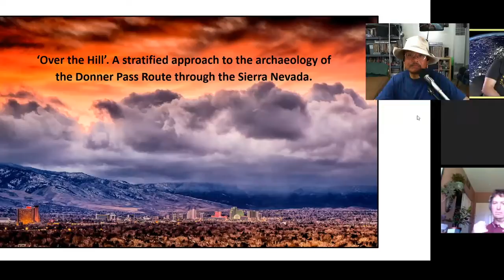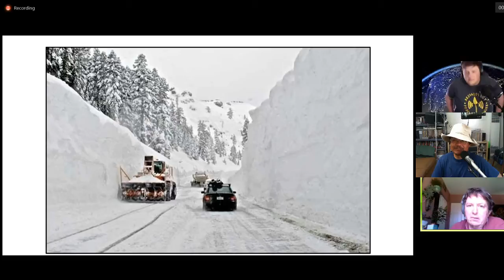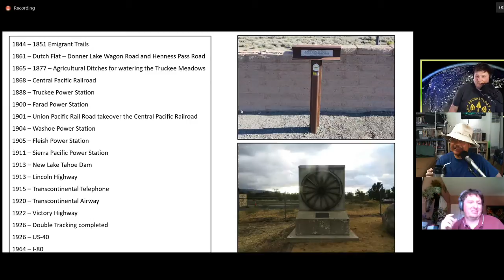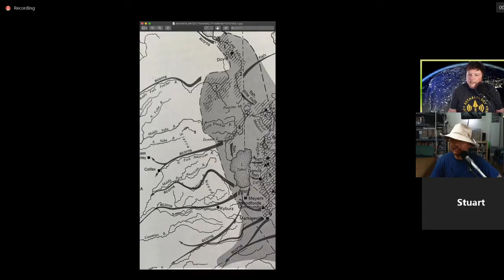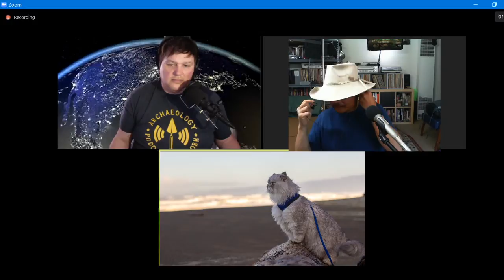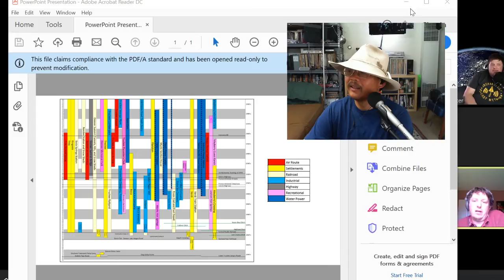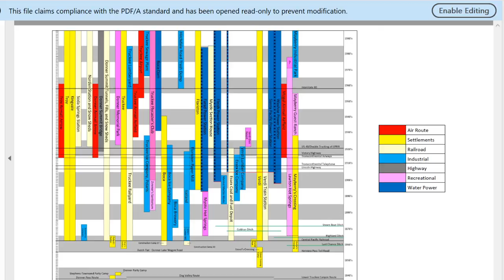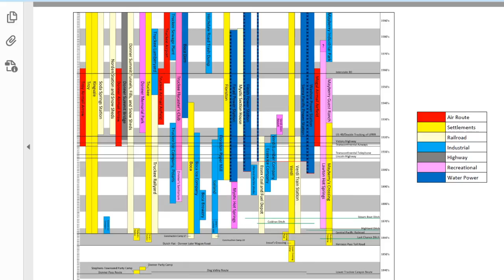You Call This Archaeology Podcast Ep. 82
Today Chris and I have a chat with an actual guest!!! Stuart Rathbone joins us to talk about a paper he has presented recently.